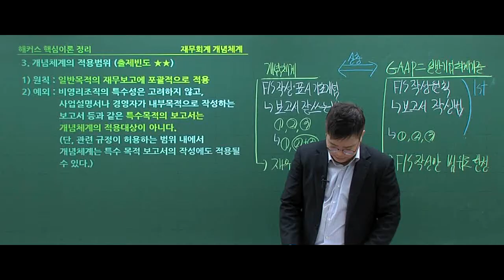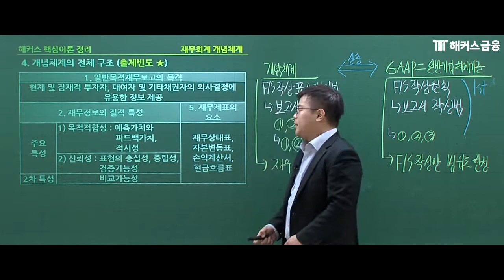신용분석사 합격- 재무회계의 틀, 개념체계 전체구조 설명!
★금융교육 1위 해커스에서 준비하는 신용분석사시험★

신용분석사합격을 위한 꿀정보!
재무정보의 개념체계의 의의와 배경까지 한 번에 정리했습니다:)

+ 이외에도 더 많~은 알짜배기 신용분석강의를 해커스금융 홈페이지에서 들어보세요:D